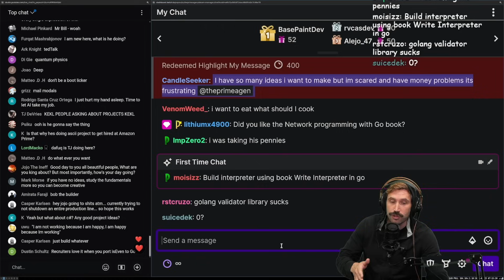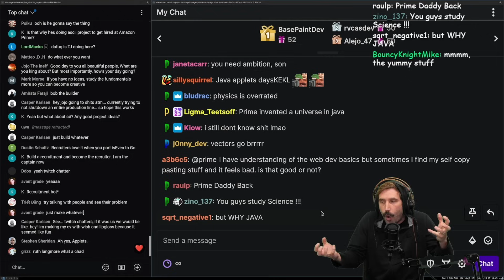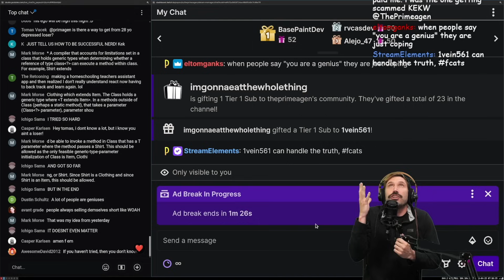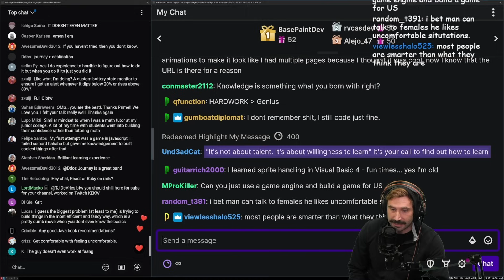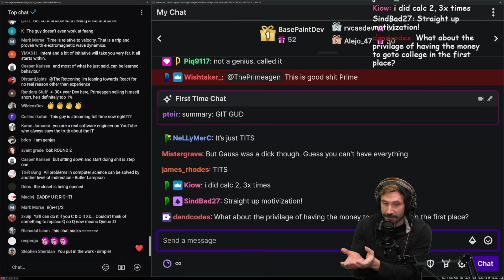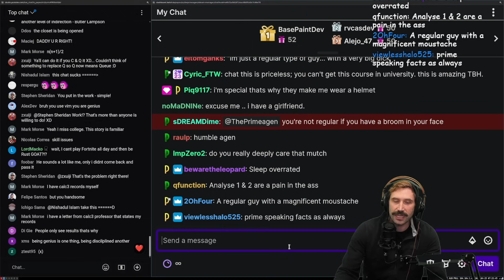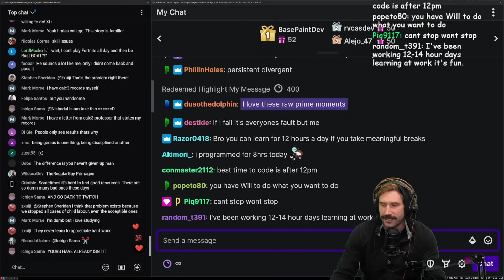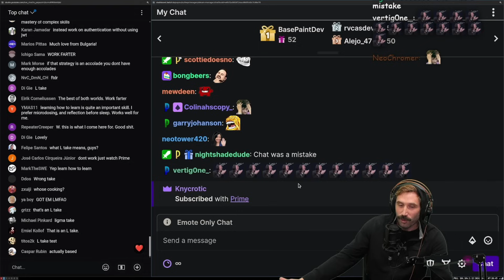You Cant Work Smart